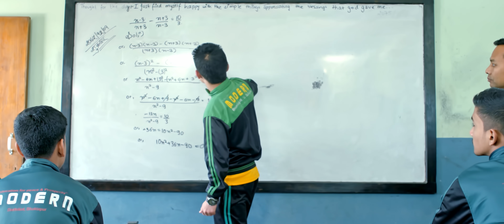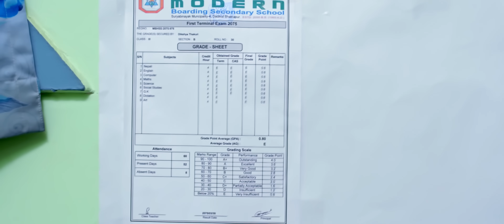HERO - Manas Raj ft. Dikshya Thakuri || Subham Bhujel || मेरो लागि मै हुँ हिरो || Official MV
HERO -  Manas Raj ft. Dikshya Thakuri | Subham Bhujel | MAI HU HERO | New Nepali Official Music Video 2019/2076

HERO

A Song and Video by Manas Raj

🎧Amazon Music
Digital Distributor: BYSST Music

Audio Credits
Vocal/compose/Lyrics : Manas Raj
Arrange : Rajan Ishan
mixed/ mastered by : Pradip Joshi

Video Credits
Concept/ direction : Manas Raj
Choreography : Shubham Bhujel
Edit : Bikash Gyawali
DOP : Gynendra Sharma
MUA : Mahi Singh
Artists : Dikchya Thakuri & Subham Bhujel along with Bhesraj Thakuri, Anil Kaspal, Sri Hari Dahal, Sashi Kaspal, Suresh Makaju
Santa Narayan Shrestha, Bidhya Makaju, Susil Karki, Nim Babu Tamang, Ramesh Tamang, Samir Khatri & Students of Modern School

Youtube Rights :Copyrights for this music video & audio with in Manas Raj Channel.
(link sharing and / or embedding to websited is allowed)